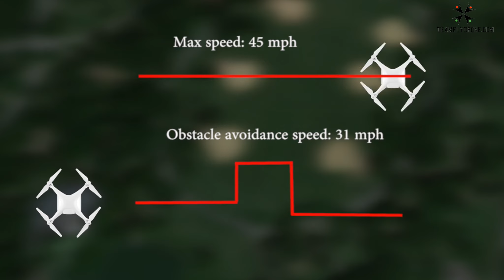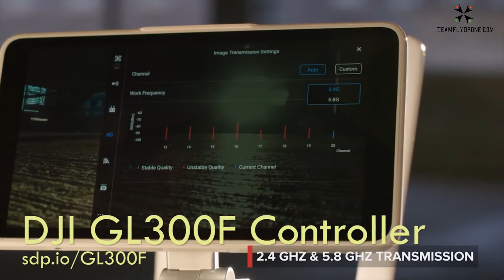The best drones DJI Phantom 4 - Phantom 4 PRO - Mavic PRO - VLOG0038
Droni usati:
Phantom 4
Phantom 4 PRO
Mavic Pro